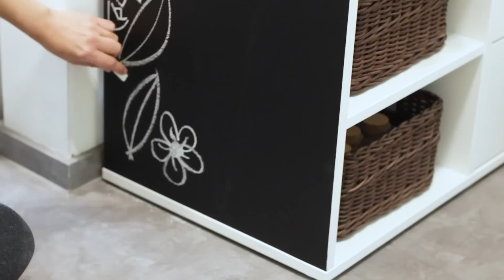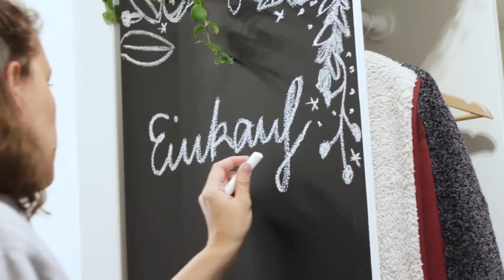XL DIY IKEA HACK! Großes Flur Makeover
Ich konnte meinen alten Flur einfach nicht mehr sehen und habe deshalb in einer sehr spontanen Aktion entschlossen, meinen Flur komplett zu verändern. Ein passender Garderobenschrank war schwer zu finden. Keiner hat mir so richtig gefallen, weshalb ich aus dem IKEA SUNDLANDET einen großen IKEA Hack gemacht habe. Die Produkte im Video wurden von mir komplett selbst bezahlt und es ist KEINE Kooperation mit IKEA.

Schrank: IKEA SUNDLANDET

Spiegel: Søstrene Grene
Kleiner Tisch: Søstrene Grene
Korb: Søstrene Grene
Vase: H&M
noch mehr TRYTRYTRY?